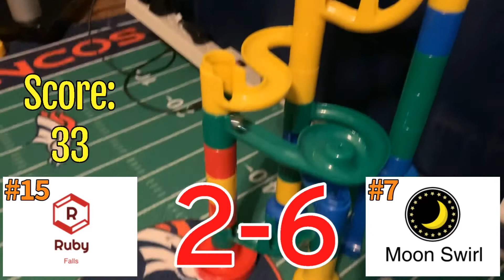2019 Back to Track quarterfinals: Ruby Falls vs Moon Swirl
Here is quarterfinals game 3 of the 2019 Back to Track marble tournament!

Ruby Falls and Moon Swirl will be battling for a semifinals spot in their 10th all time meeting!